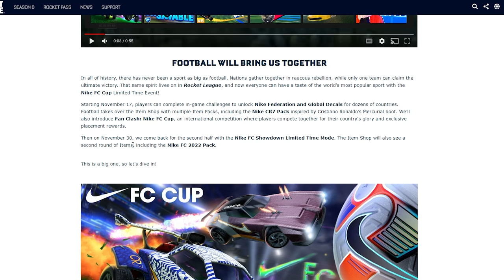NAJLEPSZY EVENT NIKE + Darmowe POLSKIE malowanie! - Rocket League PL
NAJLEPSZY EVENT NIKE + Darmowe malowanie Polski! - Rocket League PL

⏱️Spis Treści⏱️
0:00 - Intro
0:05 - Wstęp
0:21 - Co to za event
1:24 - Strona Fan Clash
3:37 - Polski decal
4:09 - Sklep
5:30 - Sprawdzamy malowanie